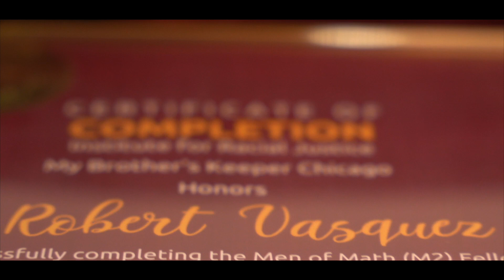IRJ present Men of Math Fellowship Brunch